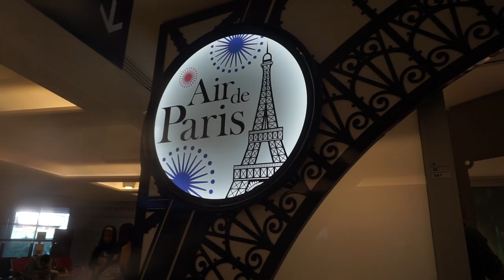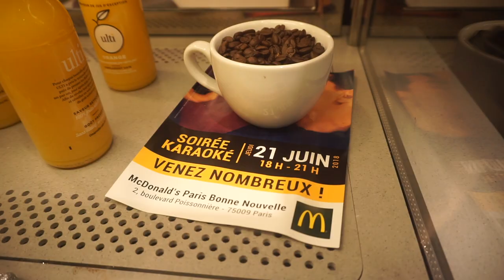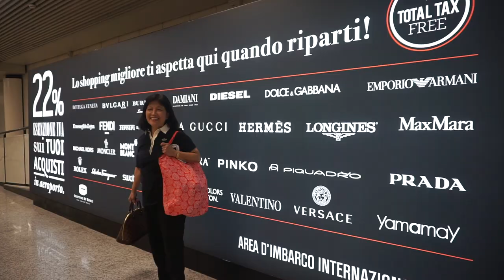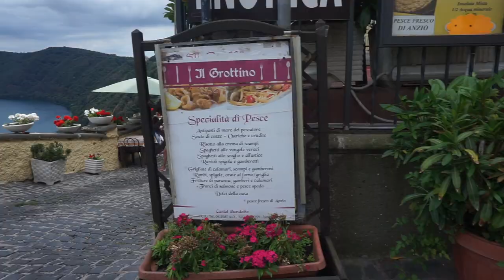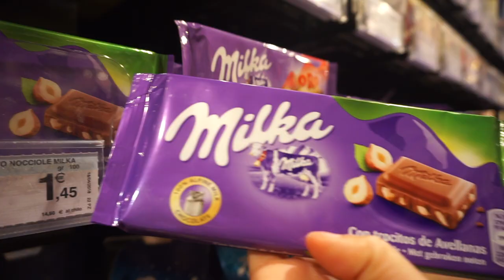late paris & rome trip vlog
Here it is! After all this time! OUR JUNE 2018 PARIS & ROME TRIP! It's finally time for me to buckle down and edit all of my content *insert laughing emoji here* haha!

MUSIC

From the Free Music Archive